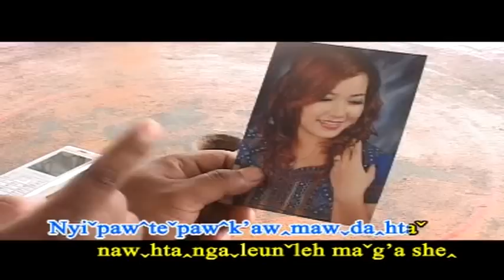A g'ui ha (6)